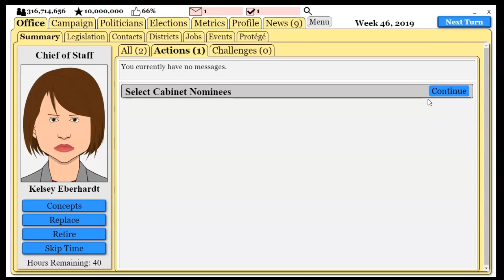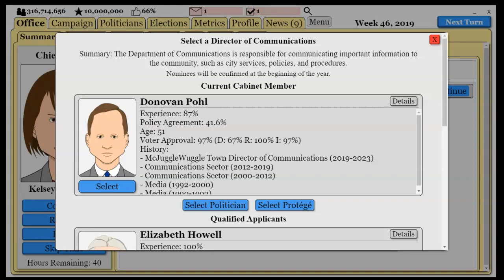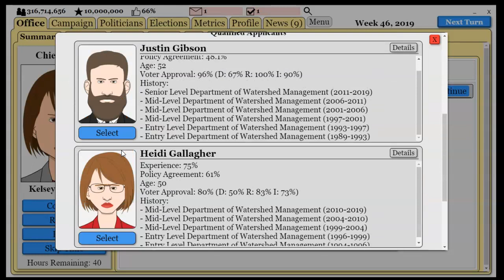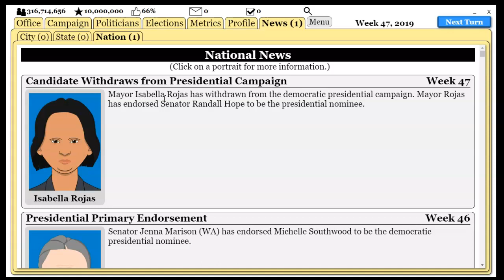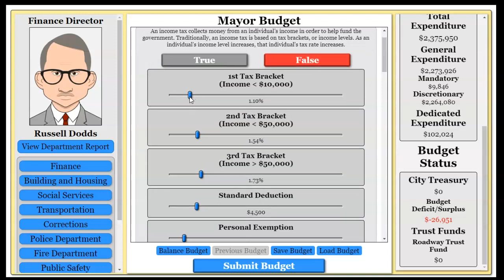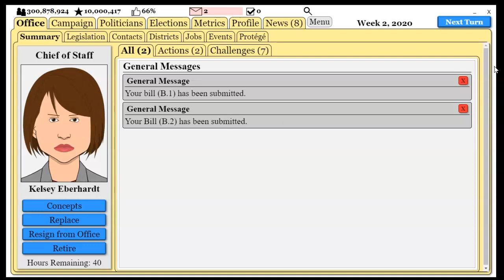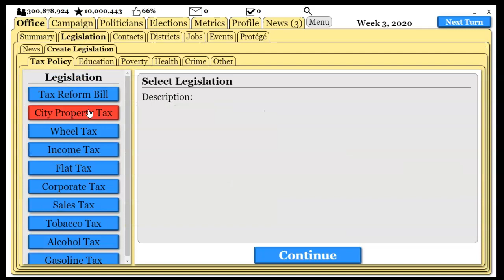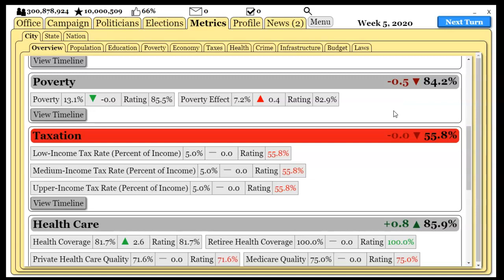Did you know McJuggleWuggle Had a Best Friend | Political Process Episode 2